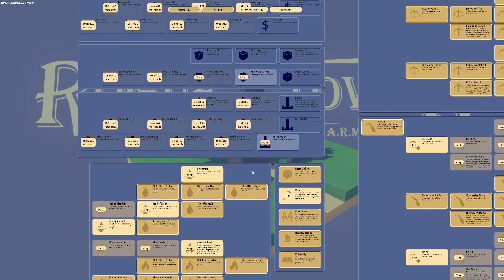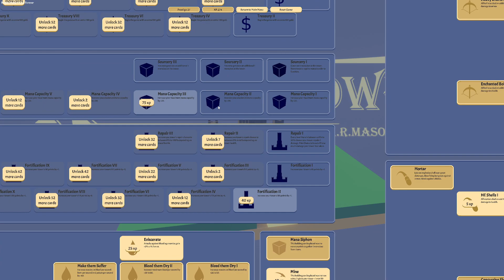Rogue Tower #4 - Tesla